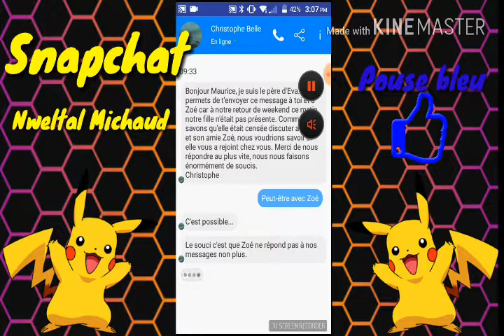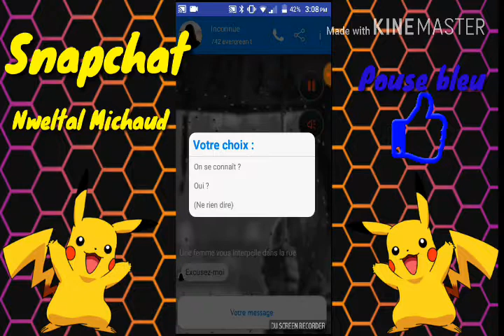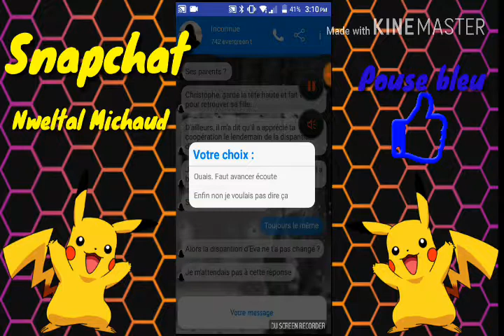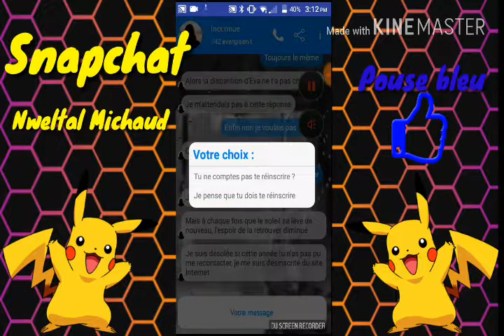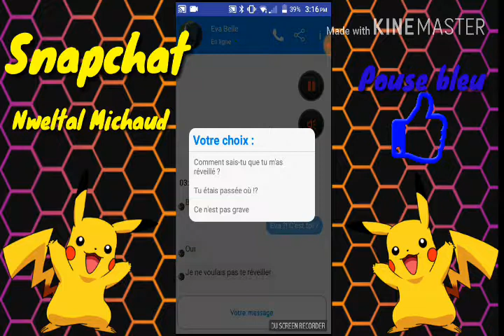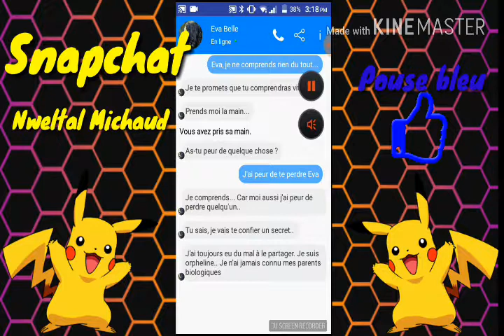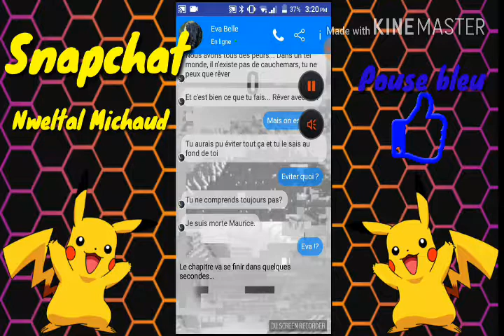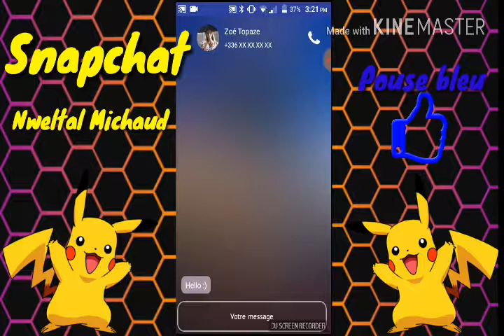Freindzoné - UNE FIN INATTENDUE !!?